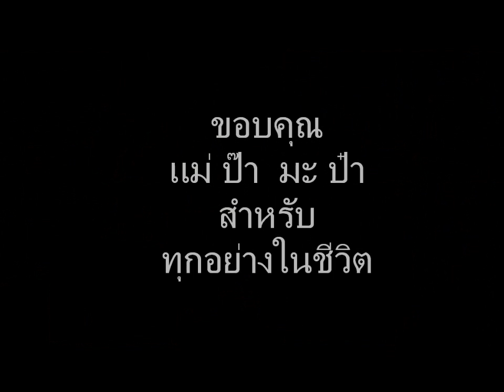Tangmo & Yuth - Surprise VDO For Dad & Mom - (19 Dec 2010)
Surprise VDO For My Dad & Mom